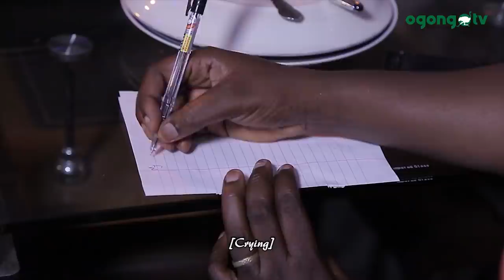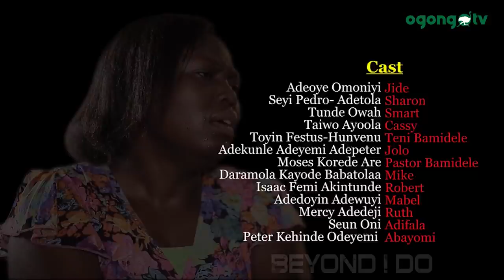BEYOND I DO SUBTITLED||GOSPEL MOVIE||OGONGO FILMS PRODUCTIONS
Beyond I do movie is a family story that addresses the feelings of the husband when his wife is rapp€d in his presence and then .

it is a good movie to relax with as you celebrate Easter.

Happy Easter to you all.

Watch this movie and be blessed.

Also Watch